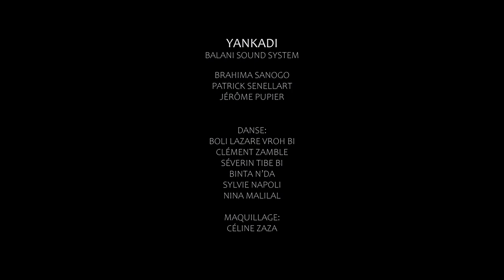Balani Soundsystem - Yankadi ( Official Vidéo )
Yankadi est un extrait de l'album "Experience"
Le clip a été tourné au studio " Digba production" l'été 2022

Danse : Boli Lazare Vroh Bi, Clément Zamble, Séverin Tibe Bi, Binta n'DA, Sylvie Napoli, Nina Malilal, Djela Lou Zaouli
Maquillage : Céline Zaza
Image : Pierre-O Riviere, Djamila Daddi-Addoun, Bruno

avec le soutien de la SPEDIDAM et de Wax- booking